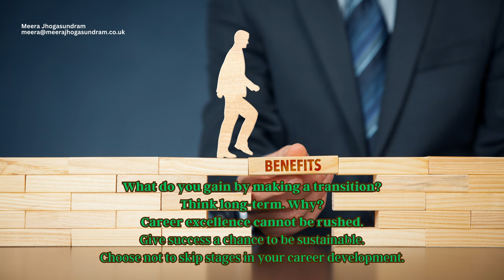Career Transition Coaching (107) - Trust the process